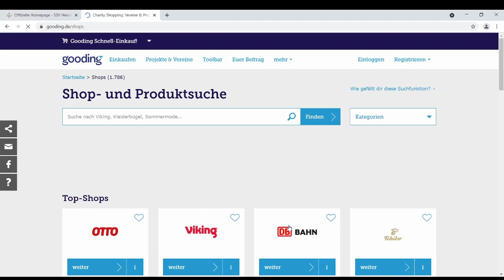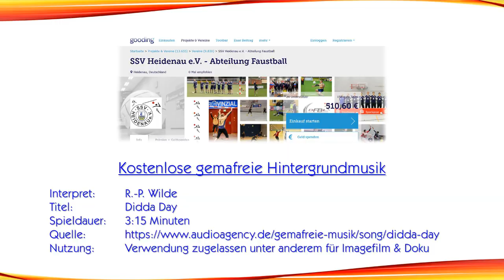Online einkaufen und Geldprämien sammeln - mit Laptop/PC.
Unterstütze uns durch deine Einkäufe im Internet. Ganz ohne Mehrkosten. Vielen Dank.